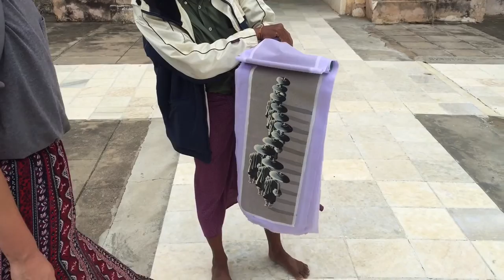Little Rebel Buddha in Myanmar: Adventures in Bagan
De tempels in Bagan; een van de hoogtepunten van mijn reis door Myanmar. 2000 jaar oude tempels beklimmen alsof het niets is. Met een e-bike door alle smalle sandy roads scheuren. Dit is mijn recap in beelden van ons Bagan avontuur. Meer woorden heb ik ook niet nodig. Follow my my inner and outer journey. 💖🙏🏽🙏🏽🙏🏽